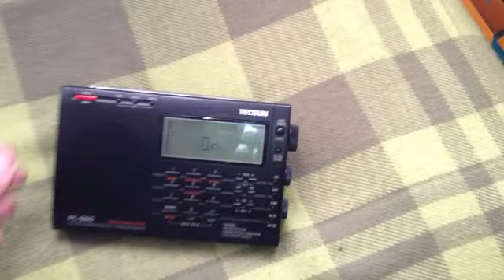Tecsun PL-660 vs Degen DE1103 on LW